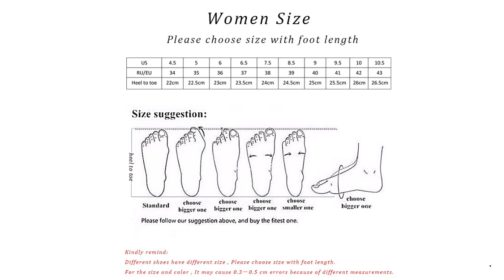Women's Ballet Flats Genuine Leather Shoes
Brand Name: KUIDFAR
Occasion: Casual
Flats Type: Loafers
Origin: CN(Origin)
Season: Spring/Autumn
Upper Material: Split Leather
Toe Shape: Round Toe
Style: LEISURE
Outsole Material: Rubber
Closure Type: Slip-On
Fit: Fits true to size, take your normal size
Insole Material: PU
Fashion Element: Sewing
Pattern Type: Solid